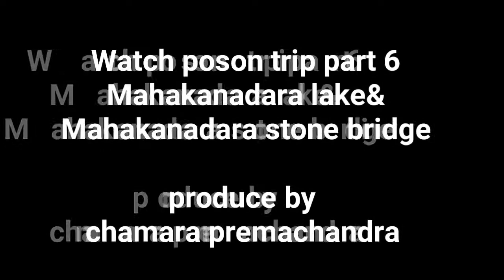Nachchaduwa lake- poson trip part 5